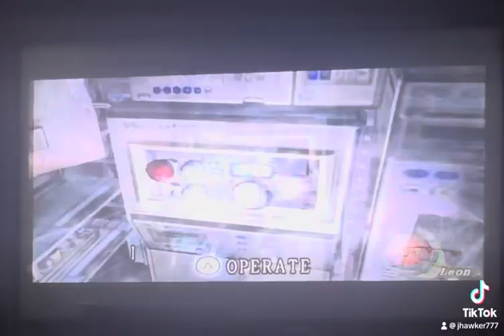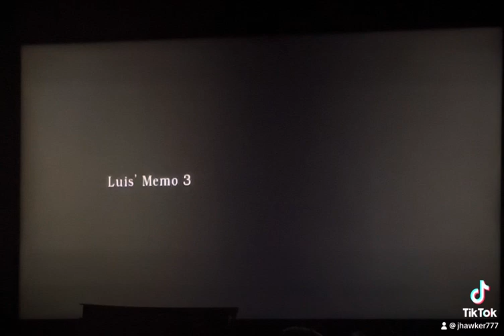Resident Evil 4 story mode pt 56 normal